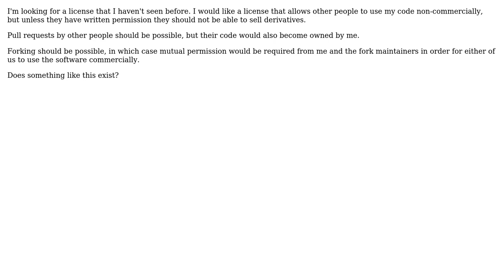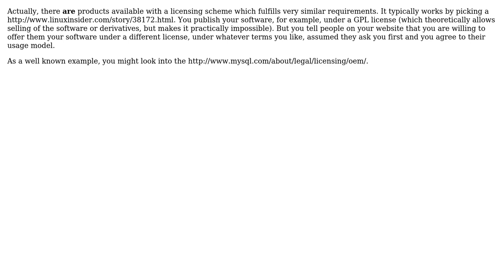Choosing a software license that requires written permission to use commercially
Software Engineering: Choosing a software license that requires written permission to use commercially

With thanks & praise to God, and with thanks to the many people who have made this project possible! | Content (except music & images) licensed under CC BY-SA | Music | Images & others | With thanks to user Joshua Walsh user Doc Brown and the Stack Exchange Network Trademarks are property of their respective owners. You are responsible for your own actions.